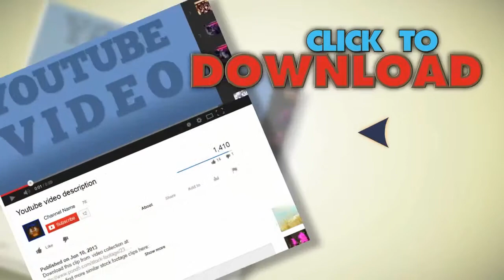Basketball Hoop. Stock Footage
You have watched Basketball Hoop. Stock Footage"